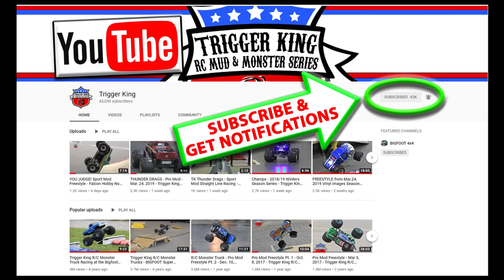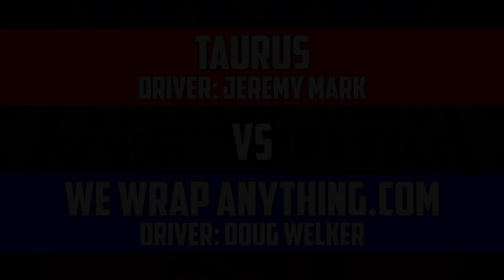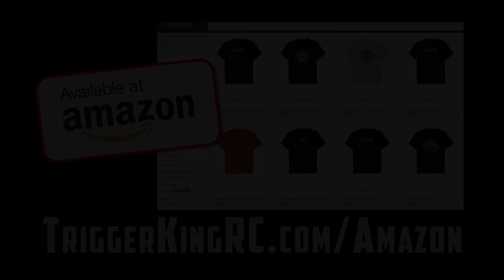Pro Modified Racing Brkt. #1 - Apr. 28, 2019 - Trigger King R/C Monster Trucks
Check out racing bracket #1 of the always fast and crazy Pro Modified R/C monster trucks from the opening event of our 2019 Summer season series at Vinyl Images, from April 28, 2019.